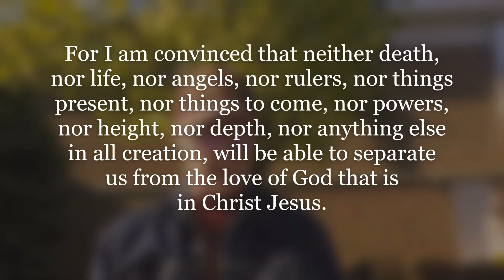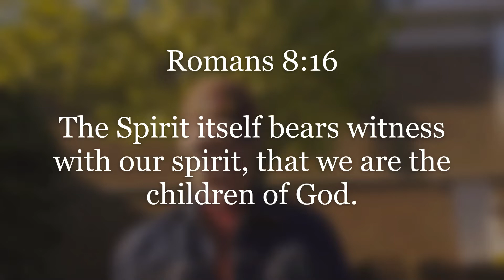Devotional "A Two Edged Sword"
from "Tagliches Manna" Plain Precepts Publications